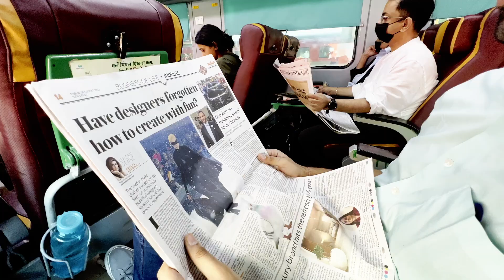Chandigarh in 1 minute || Chand Baliyan || Aditya A.